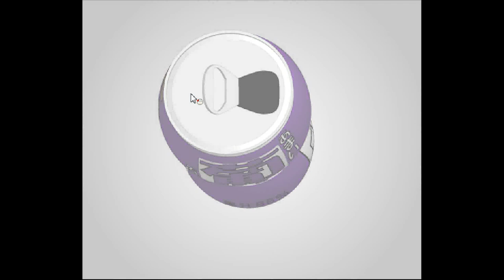TomoLaSiDo - Open Attempt Round Escape 3 Walkthrough